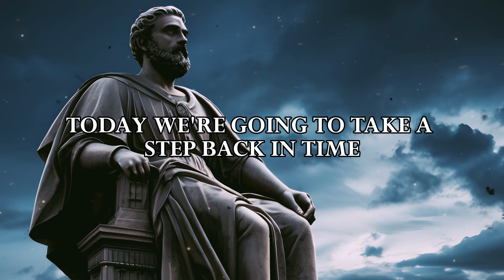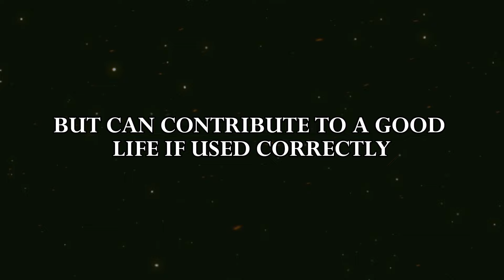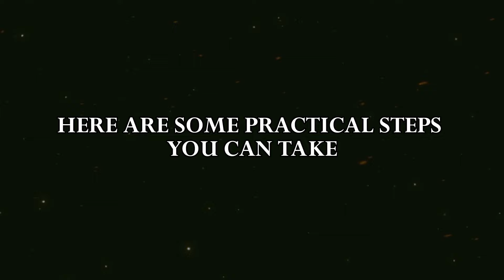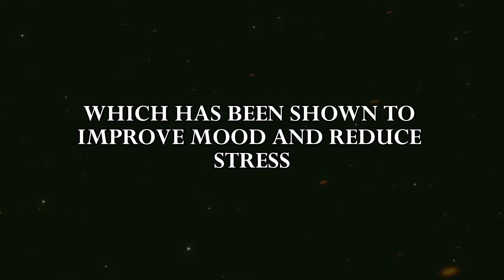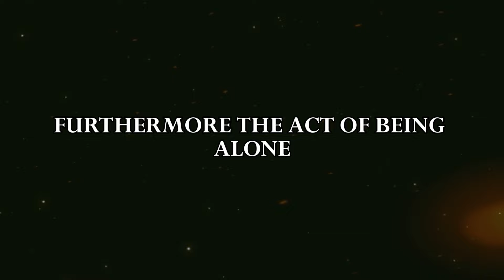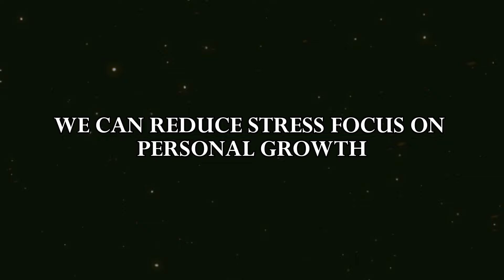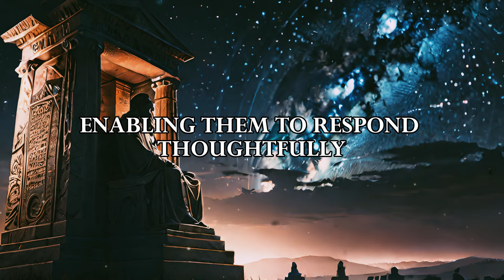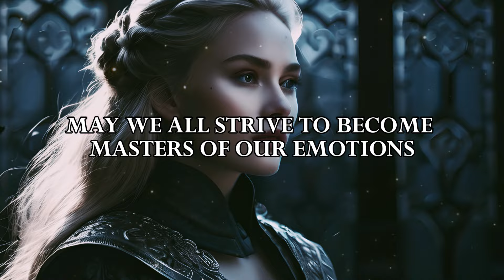Why You Should Not Chase Love The Stoic's Guide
Rejecting Love's Chains: The Stoic's Path to Freedom

About the video:

Dive into the depths of stoicism and understand why stoics advocate against the chase of love in this video. Through the teachings of famous stoics like Marcus Aurelius and Epictetus, we will demystify the approach of stoicism towards love, a fundamental yet complex human emotion.

In a world where love is often idealized and sought after, stoicism provides a different perspective, encouraging us not to chase love. We will explore powerful stoic quotes that illustrate their wisdom on this matter, addressing how the very act of chasing love might be paradoxically working against us.

Not chasing love doesn't mean denying or suppressing it, but rather it's about appreciating it when present without becoming overly attached or consumed by its pursuit. Marcus Aurelius's teachings exemplify this with grace and precision. How to become stoic in our relationships? What does practical stoicism teach us about love? These are the questions we'll delve into.

Our video provides insights into stoic philosophy and how its principles can lead to self-improvement, personal growth, and self-development. The stoic lessons we share here are not just about understanding love, but also about implementing a love of fate - a cornerstone of stoic philosophy - into our daily lives.

Watch the video to get a profound understanding of 'Why You Should Not Chase Love - Stoicism's Perspective'. With stoicism quotes and stoic teachings, we hope to guide you on your journey towards understanding love and the stoic way of life.